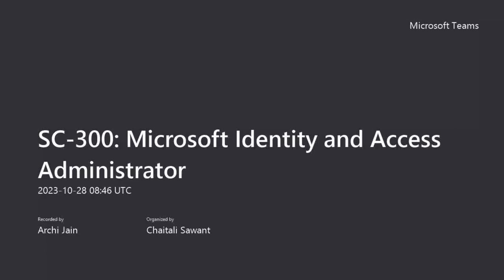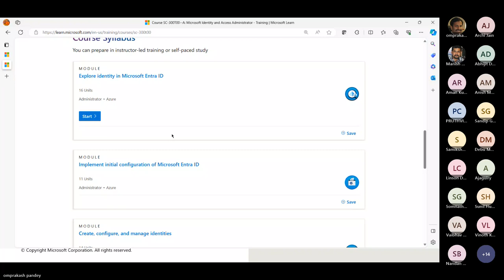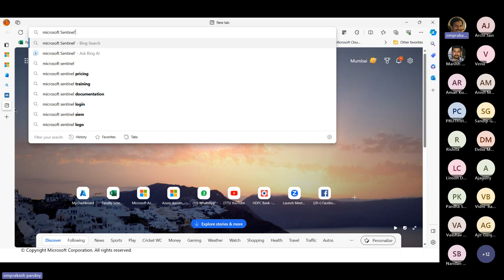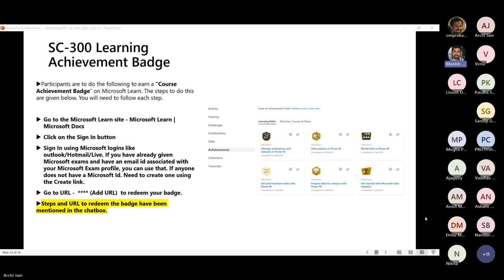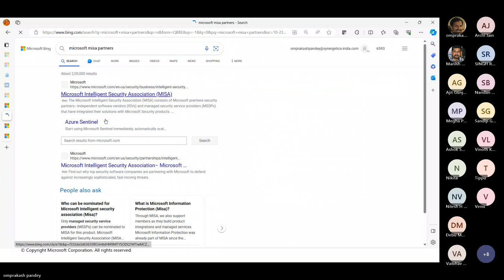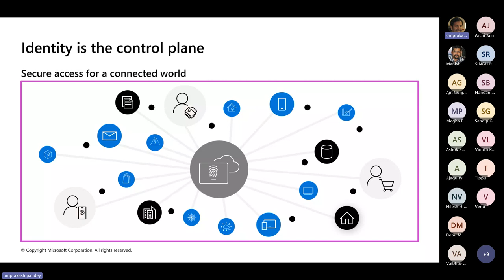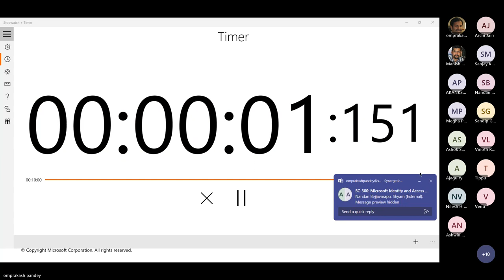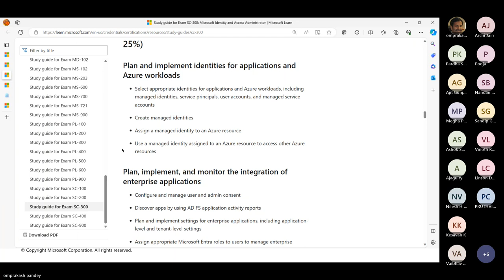"Mastering Identity and Access Management with SC-300: Elevate Your Security Game"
Learn how this role collaborates with many other roles in the organization to drive strategic identity projects. The end goal is to provide you knowledge to modernize identity solutions, to implement hybrid identity solutions, and to implement identity governance.

Why Synergetics?